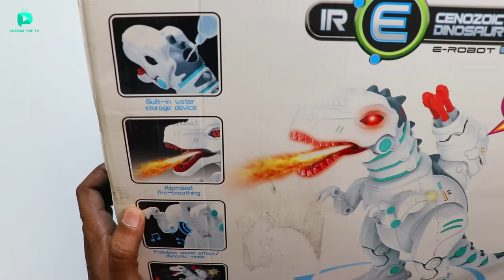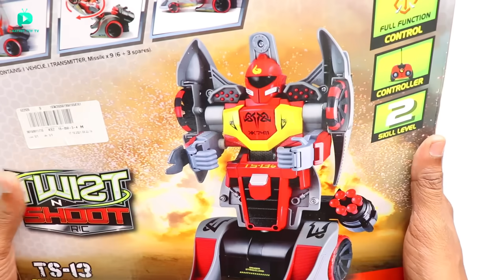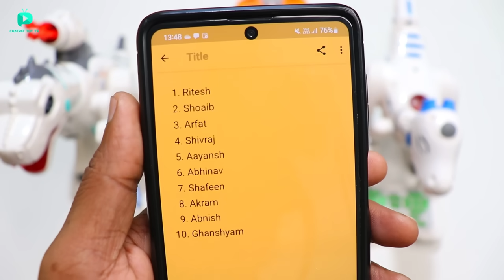RC AI Smart Trex Programmable Robotic Kit Unboxing & Testing - Chatpat toy tv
doston aaj ki video me ek unique dart firing rc robot ki maine unboxing ki hai
is robot ko ham log program bhi karsakte hai iski fight maine dusre programmable robots ke saath bhi ki hai